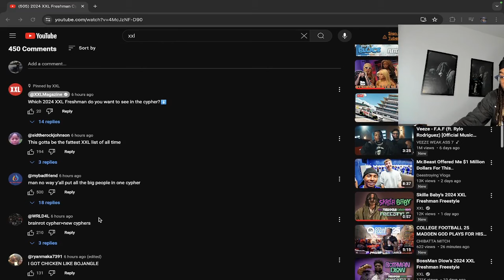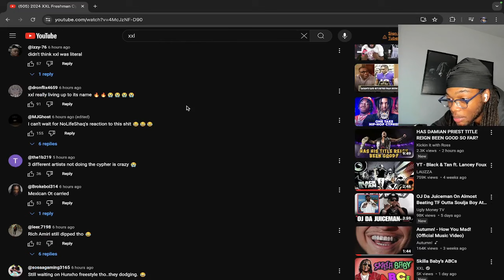BRO 🤦🏽‍♂️ | DELI Reacts to 2024 XXL Freshman Cyphers Trailer & Ranks 2024 XXL Freestyles